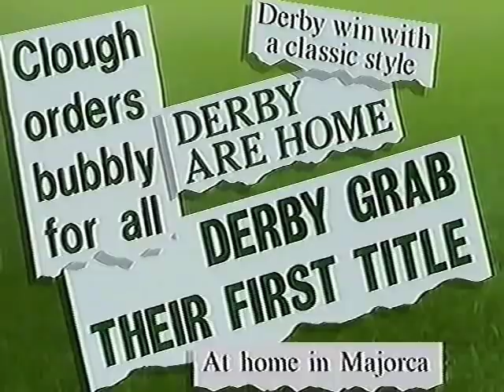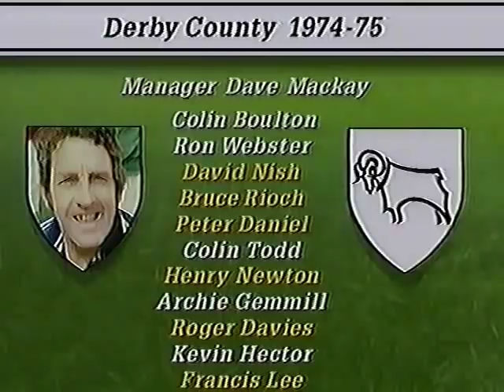Champions - Derby County - 1972 & 1975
BBC feature on Derby County's 2 title winning sides in the 1970s